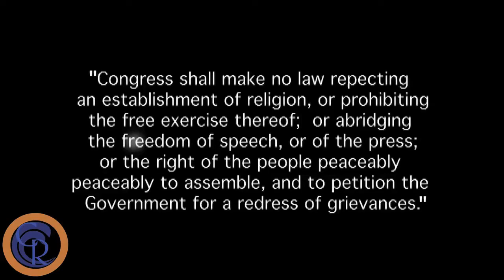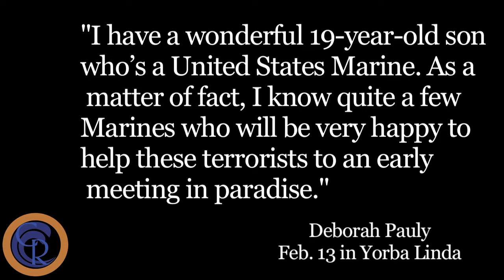The Deborah Pauly controversy sheds a new light on freedom of speech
Wayne Overbeck  free speech JACC bring in competition video, first prize winner.
No copyright infringing material was used in this video. All other video was shot by the Coast Report including the videos of President Obama, Alan Mansoor, and Deborah Pauly.